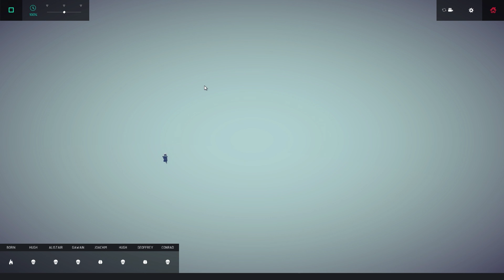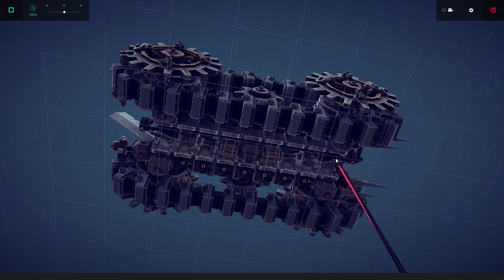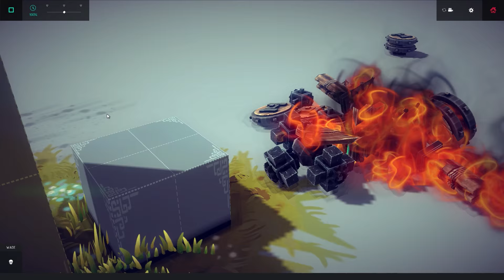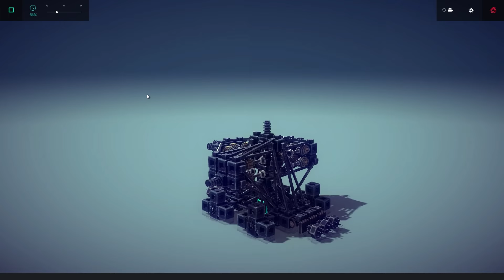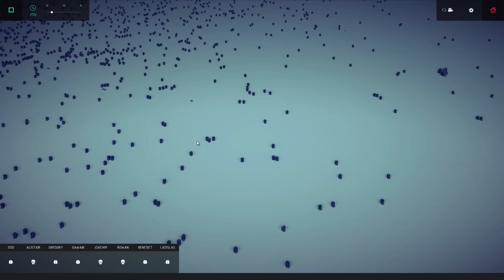Besiege Best Creations - Hurricane Tank, Transformers, Aerial Crane & More!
Welcome back to another episode of the Best Besiege Creations. In this episode of Besiege we check out what the Besiege creative community has been making for this first week of March.  We find some of the best transformers I have seen in Besiege yet, an awesome rear-prop plane, a tank that can call on the power of a hurricane and much more!